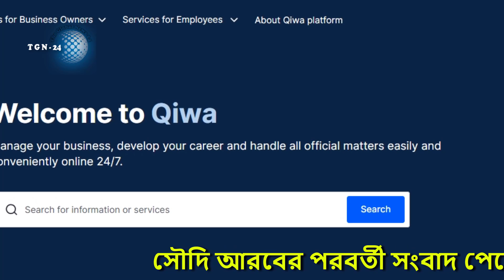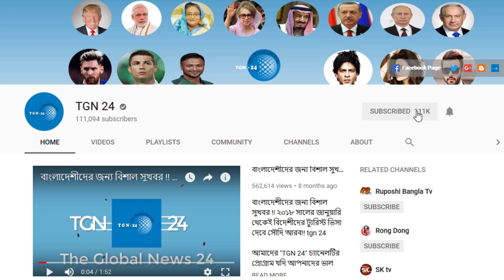সৌদির কিওয়া প্ল্যাটফর্মে জরুরী আপডেট। সৌদির প্রবাসীরা কফিল থেকে লাভের অংশ সংগ্রহ করতে পারবে।